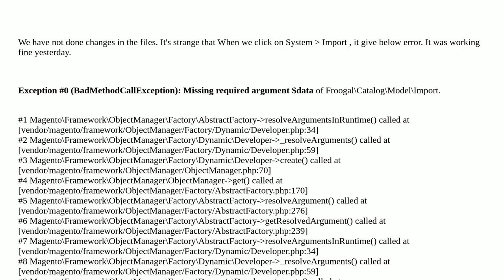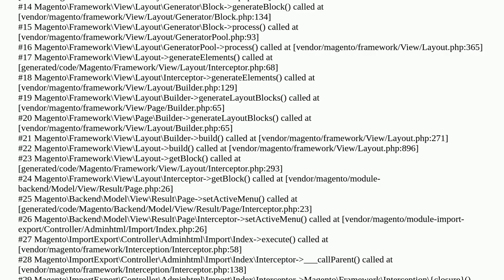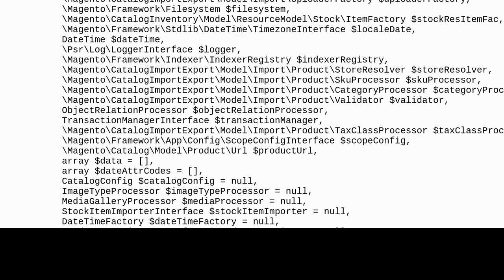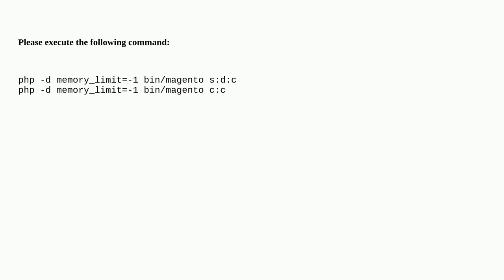Magento: Exception #0 (BadMethodCallException): Missing required argument $data when click on Import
Exception #0 (BadMethodCallException): Missing required argument $data when click on Import

A special thanks goes out to the community

  exception-error import magento2.4.5